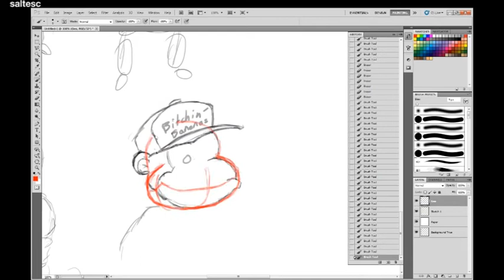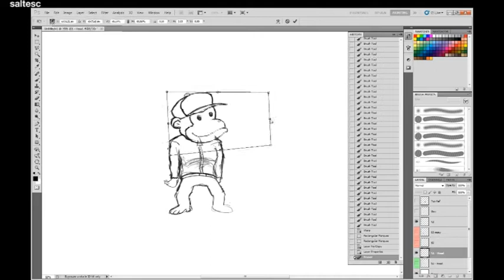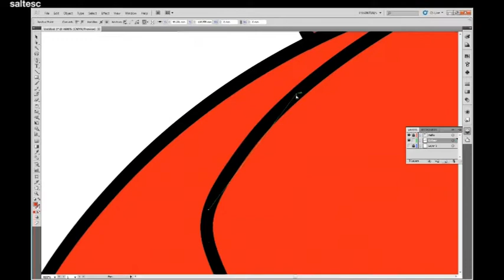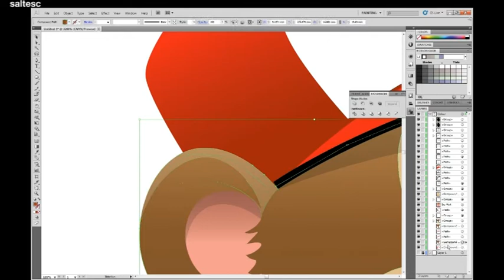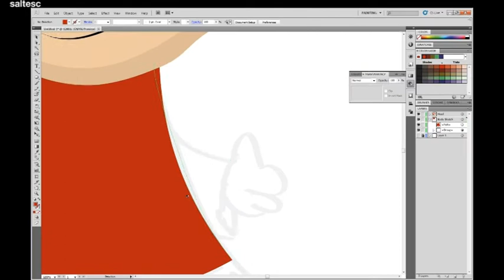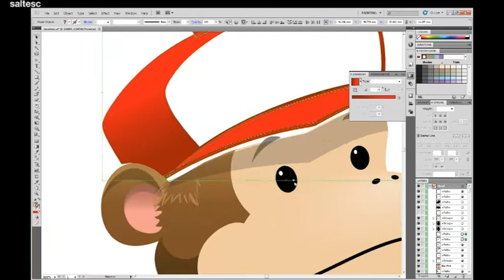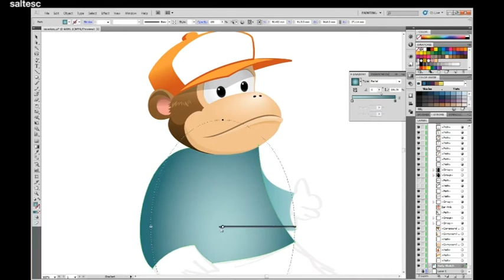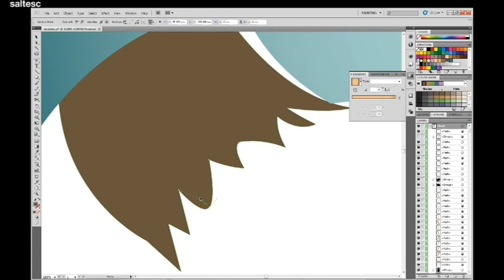Time-Lapse: Monkey Illustration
My vectoring skills aren't the best and I constantly changed ideas while pathing, so you'll see a lot of things get done then undone.